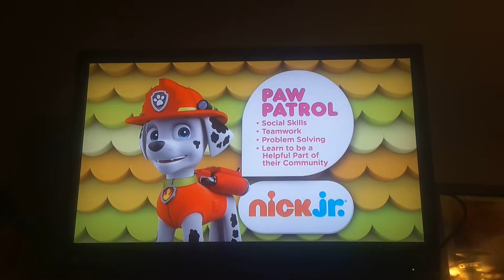Paw Patrol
Theme song